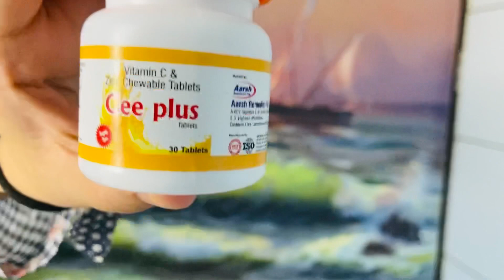Black spots , pigmentation problem get the treatment quickly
Medical treatment for darkspots , blackskin , dark circle , pigmentation
dark skin is due to high melanin pigment in our skin to reduce that we need to use vitamin c
rich sources of vitamin c are lemon and citrus  fruits and also a product is available called as vitamin c serum and to protect our skin from  ultraviolet rays we need to use spf 50 sunscreen
and you can use vitamin c suppliment also vitamin e called as evion capsule is also very effective